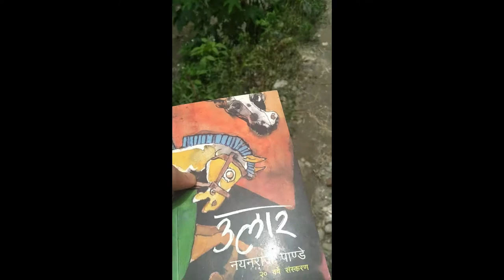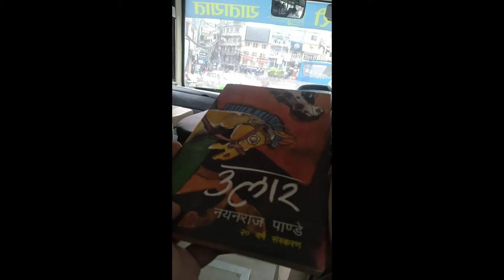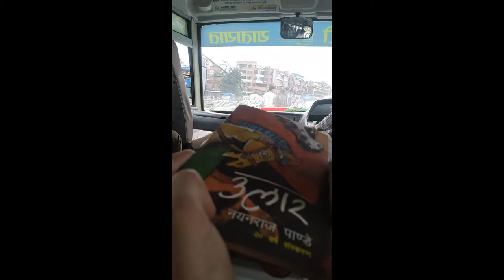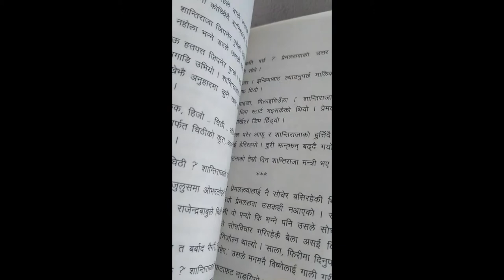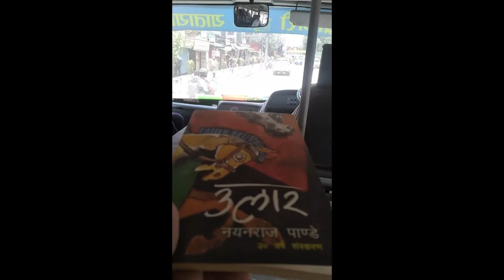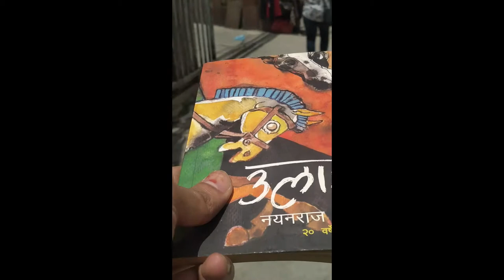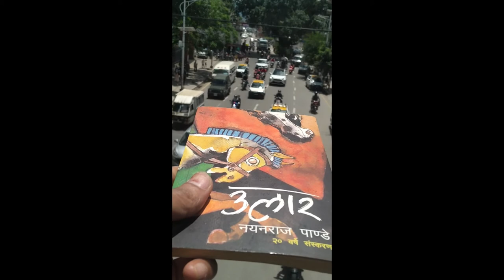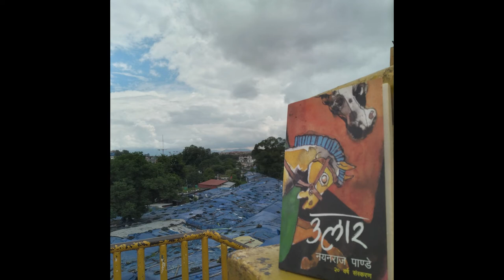what book says(episode-2) Ular- Nayan Raj Pandey(उलार-नयनराज पाण्डे)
0:00-5:07 (Book content-main story)
5:07-5:52 (Book introduction and inside material)
5:52-6:35 (Background story and writing by Nayanraj Pandey
6:35-7:15 ( Bhumika content by poet syamal )
7:15-7:35 (basic and other information about book)
Nayan Raj Pandey (Nepali: नयनराज पाण्डे) is a Nepali writer. He writes stories and novels, as well as screenplays for Nepali cinema. He is known for his representation of contemporary Nepalese society in his novels, presented in a figurative style.Ulaar, Loo, Ghamkiri, and Sallipir are Pandey's most best-liked novels,[citation needed] and Nidayen Jagadamba, Khor Vitra ko Joker, and Chocolate are short story collections that have been praised by readers. He recently published the book Yaar, which won the Padmashree Sahitya Puraskar.
नयनराज पाण्डे in Nepali) is a popular Nepali novelist, short-story writer and screenplay writer. Famous for his figurative portrayal of contemporary Nepali society in his writing, Pandey has written several critically-aclaimed bestselling Nepali books.
Early Life & Education:
Nayan Raj Pandey was born in Kathmandu’s Pyukha Tole on 9 June 1966. At the time of his birth his father Dilli Raj Pandey was working in the Department of Information as a civil servant and his mother Bhagbati Devi Pandey was a housewife. Soon after, his father was appointed Headmaster in a school in Nepaljung, Banke and since the family moved to Nepalgunj, Nayan Raj spent most of his childhood in Nepalgunj. He completed the School Leaving Certificate (SLC) examination and a higher secondary degree from Nepalgunj.
In 1987, Nayan Raj moved to Kathmandu to pursue a Bachelor of Law degree and started his literary career from Kathmandu. Because he spent most of his childhood and youth years in the Terai, though now based in Kathmandu, his literary works mostly focus on social, cultural, political and economic issues of that region.
Literary Career:
ular novel:Nayan Raj Pandey’s Ular is a popular Nepali novel first published in 1996.Initially Pandey’s literary creation was mainly focused on writing novels and short stories, however, slowly he started writing screenplays for television series and video documentaries. He also started producing and directing TV-series and documentaries mainly for Nepal Television. Pandey produced and presented a literary and cultural TV program called Avibekti (expression) which was aired by Nepal Television for many years. He has written scripts for more than 2 dozen Nepali movies.After being engaged in audio-visual production for almost two decades, Pandey decided to dedicate himself to writingfull-time.In 1987, Pandey published 2 novels Nango Manchheko Diary (The Diary of a Naked Man) and Bikramaditya Euta Suun Katha. Then after 10 years in 1997 he published another novel Atirikta. In 2000 his fourth novel Ular was published which received many positive reviews. Pandey’s Ular is included as a curricular read for Tribhuvan University’s Bachelor-level students majoring in Nepal.
In 2011 he published another popular novel Luu and in 2013 yet another novel Ghamkiri.
Awards & Honors:
Nayan Raj Pandey has received various awards for his various literary works and for his contribution to Nepali literature and movie industry. Some of the awards that he received include:
Best Drama Writing Prize 1988 by Nepal Pragya Pratisthan
National Talent Award 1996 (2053 BS)
Lokendra Literary Award 2001
Motion Picture Award for Best Screenplay 2001
Garima Prize 2005, awarded by Sajha Prakashan
National Prize for Best Screenplay- Maina Nepali film
The Diamond Shamsher Memorial Literary Award 2011
Personal Life:
Nayan Raj Pandey is married to Sanu Pandey and the couple has two sons Nilav Raj Pandey and Nishant Raj Pandey.
मेरो लेखन मभित्रको डरको उपज हो ।
नयनराज पाण्डे

‘उलार’ भन्दा अगाडि मेरा तीनवटा साना काँटीका उपन्यासहरु प्रकाशित भैसकेका थिए । मेरा अघिल्ला दुई उपन्यास २०४१ सालमा र तेस्रो उपन्यास २०५० सालमा प्रकाशित भएका हुन् । ती तीनै उपन्यास पनि मलाई प्रिय छन् । ती उपन्यास अमूर्त र प्रयोगात्मक लेखनको धङधङीमा लेखेको थिएँ मैले । पहिलो उपन्यास ‘नांगो मान्छेको डायरी’मा मैले एउटा बेरोजगार अभिभावकको समस्या र आर्थिक कारणले धराशायी बन्दै गएका सम्बन्धहरुको बारेमा लेखेको थिएँ । दोस्रो उपन्यास ‘विक्रमादित्य एउटा कथा सुन’मा सिंगै विश्व शरणार्थी शिविरमा परिणत भएको तानाबाना बुनेको थिएँ । तेस्रो उपन्यास ‘अतिरिक्त’मा तेस्रो लिंगी पात्रले परिवार र समाजबाट भोगेका समस्याहरु खोतल्ने प्रयास गरेको थिएँ । यी तीनवटै उपन्यासमा व्यक्ति र परिवारका कुरा त छन् तर हाम्रो समाजको चित्र त्यति सबल नभएको आभास हुन्छ मलाई अहिले । ती अभ्यासरत् लेखनका क्रममा आएकाले पनि समाजलाई हेर्ने, बुझ्ने मेरो दृष्टिकोण उति बलियो नभएको पनि हुनसक्छ । तर, उलारमा आएर मलाई आफू समाजसित, समाजका समस्याहरुसित र समस्या निर्माण गर्ने समाजभित्रका अवयवहरुका बारेमा अलिक बढी सचेत र जानकार हुन पुगेको हो कि भन्ने आभास हुन्छ । हामीले बेहोरिरहेको फोहर राजनीति,त्यसले आम मान्छेमा पारेको प्रभाव मधेशी चरित्र र मधेशको परिवेश मार्फत् ‘उलार’मा अभिब्यक्त भएका छन् ।